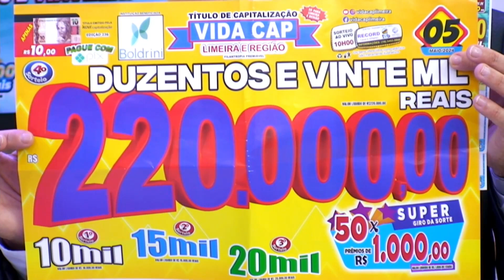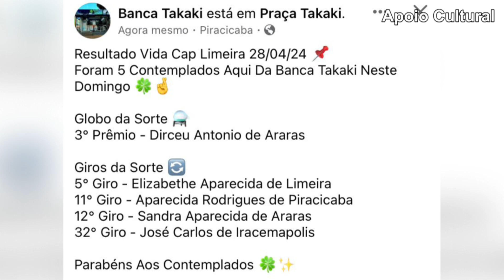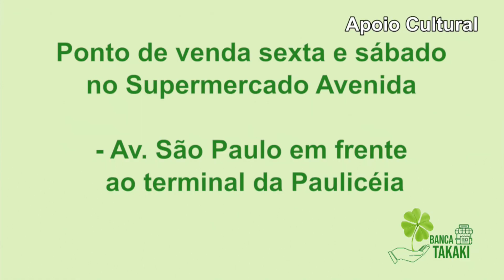Banca Takaki 03 05 24